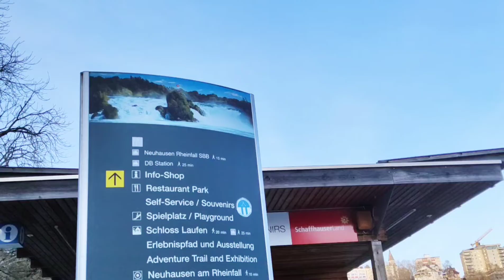chûtes du rhin suisse part 2